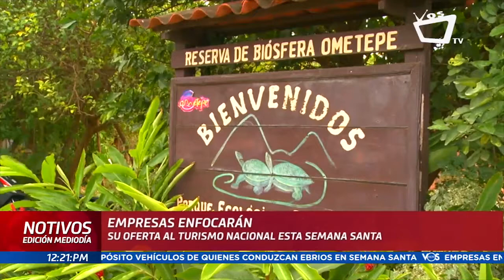ENTREVISTA: Empresas enfocarán su oferta al turismo nacional en semana santa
Al respecto, Carlos Schütze, vicepresidente de Canatur, dijo que el sector este año va a depender en su mayoría del turismo nacional debido a la pandemia y a la reducida conectividad aérea que hay hasta el momento.